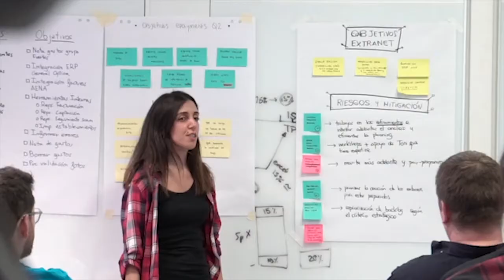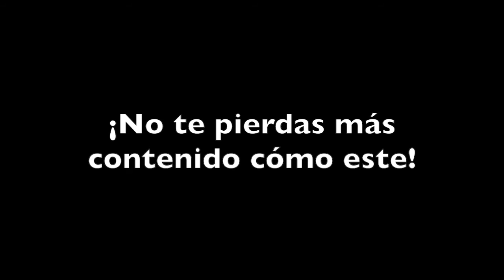Cómo Voxel Group gestiona la Experiencia del Empleado con Happyforce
Voxel Group tiene una cosa clara, gestionar la experiencia del empleado con datos accionables y contribuyendo a una mejora del desarollo personal y profesional de un empleado. Conoce más en este video